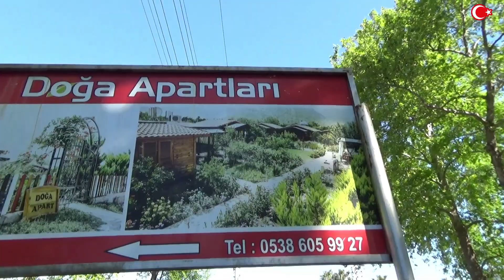ÇİÇEKLERİMİZİ EKTİK BİRAZDA ERTAFI GEZELİM VLOG 1090